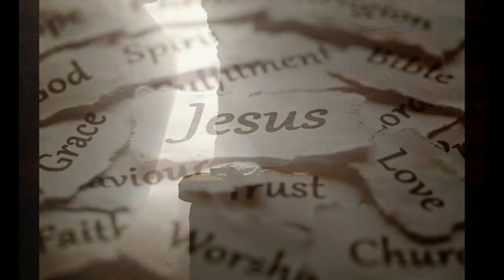💥EL JUSTO SE GOZARÁ EN EL SEÑOR 📢¡VIVA CRISTO REY!🙏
🚨COMPARTE 🚨👇
🔴Documentos de interés:

🚨🚨🚨 VAS (VACANTIS APOSTOLICAE SEDIS DE S.S. PÍO XII

💥1. CONSUMMATIONEM SÆCULI, NUESTRA ÉPOCA
💥2. SOBRE INVALIDECES E ILICITUDES
💥4. CATÓLICOS TRADICIONALES
💥6. CASO DE MONSEÑOR THUC POR MOIMUNAN
💥7. CARTA DE HESIQUIO A SAN AGUSTIN NUMERO 198
💥8. CATECISMO ROMANO - CONCILIO DE TRENTO

💥✝ BLOGS CATÓLICOS
1. Pastor Aeternus

💥💪⚔✝ ¡Revestidos con la armadura de Dios bajo el Signo glorioso de su CRUZ, seguiremos el combate hasta el final con el escudo de nuestra gloriosa FE y con la espada de la VERDAD! 💥🙏

💌 Podéis hacer también haciéndoos Miembros del Canal Trono de Dios Marana thà.

¡VIVA NTRA. DEL PILAR!  🩵
¡VIVA EL TRIUNFO DEL CORAZÓN INMACULADO DE MARÍA!  ✝️💥🙏